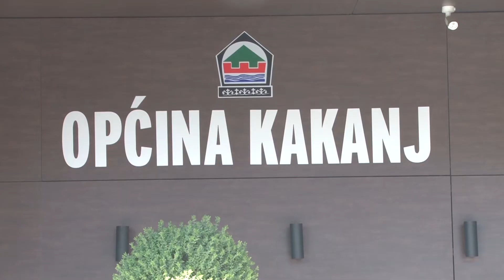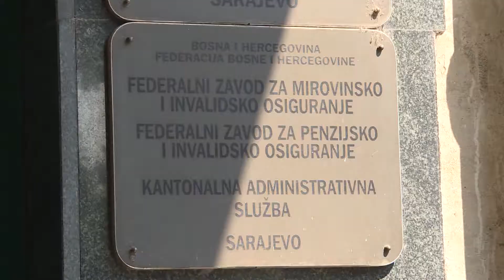vijesti 04 05 2022